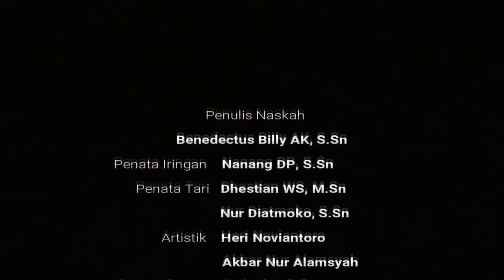PERTUNJUKAN WAYANG ORANG KOTA SOLO || SANG MAHAWIRA PART 4